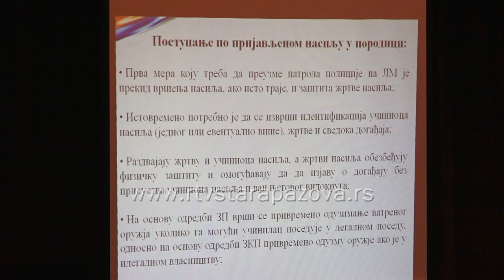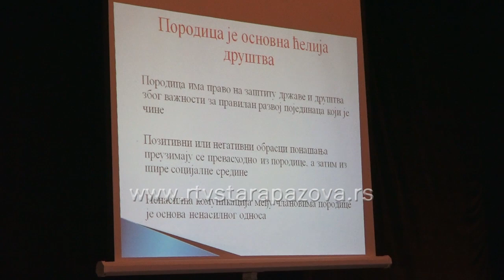Ponašanje dece kao odraz atmosfere kod kuće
Tribina na temu zaštita od nasilja u porodici u svetlu Zakona o sprečavanju nasilja u porodici i prava žrtava koja se realizuje u okviru projekta “Imam pravo na zaštitu” održana je i u velikoj Sali Doma kulture u Novim Banovcima s početkom u 19 časova. Tribinu realizuje Centar za socijalni rad Stara Pazova pod pokroviteljstvom Pokrajinskog sekretarijata za socijalnu politiku, demografiju i ravnopravnost polova.